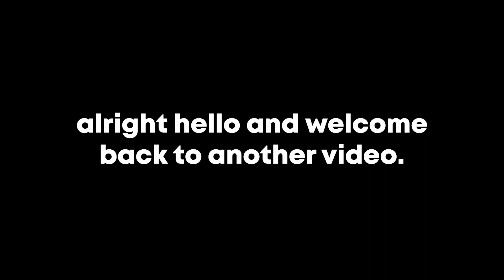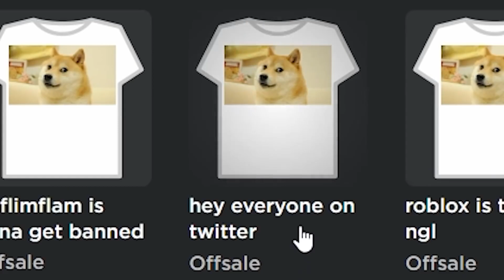Roblox GOT HACKED.. (INNAPROPRIATE IMAGES) (TODAY!)